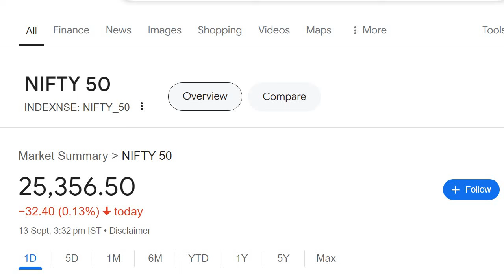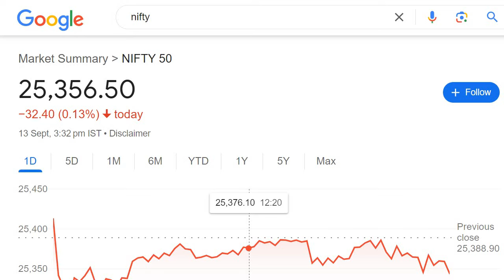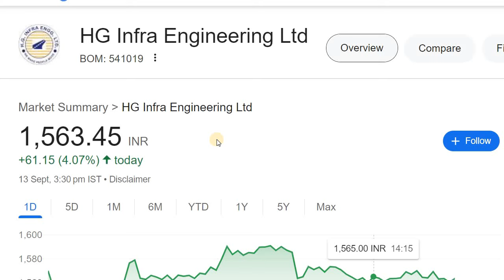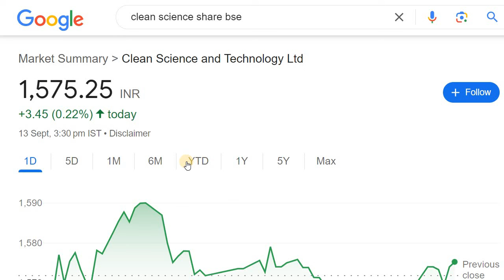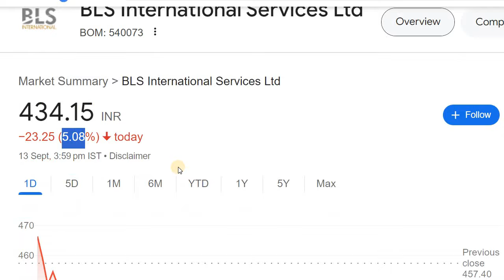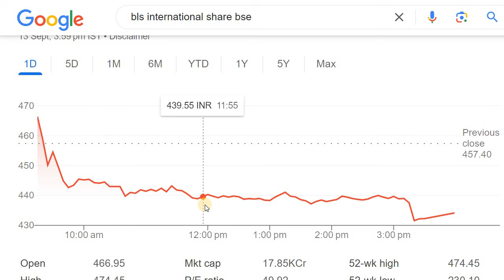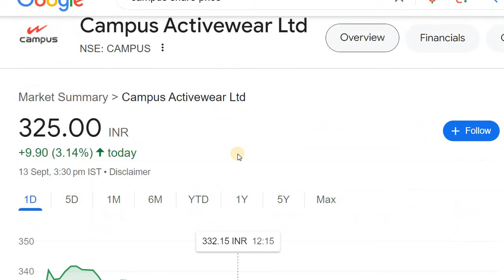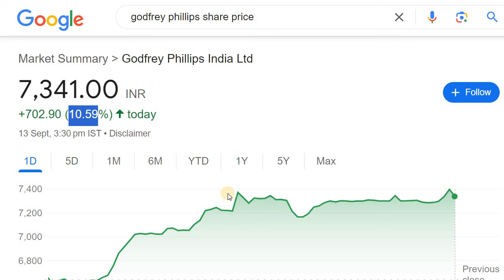TATA POWER | HG INFRA | BHARTI HEXACOM | KIMS | CESC | NAZARA | KALYAN JEWELLERS | TRIL | CAMPUS ACT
Discussed about the Stocks to in news today

2. ಯಾವುದೇ ಷೇರನ್ನ ಯಾವ ಲೆವೆಲ್‌ ಅಲ್ಲಿ BUY ಮತ್ತು SELL ಮಾಡಬೇಕು ಗೊತ್ತಾ? BUYING AND SELLING LEVELS OF STOCKS
14. Is it Possible to Earn while you are Sleeping? ನಿದ್ರೆ ಮಾಡೋವಾಗಲೂ ಹಣ ಗಳಿಸೋಕೆ ಸಾಧ್ಯಾನಾ? ಹೇಗೆ?